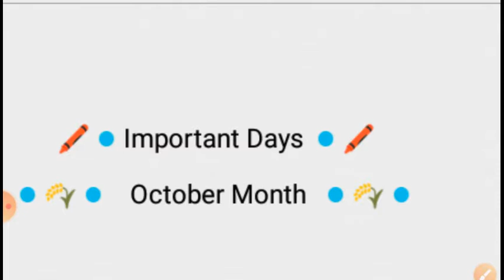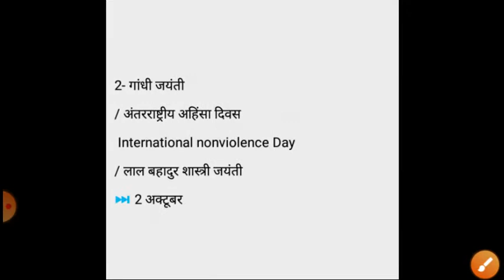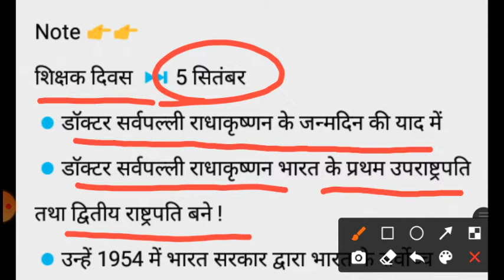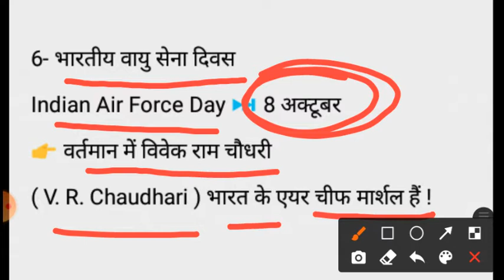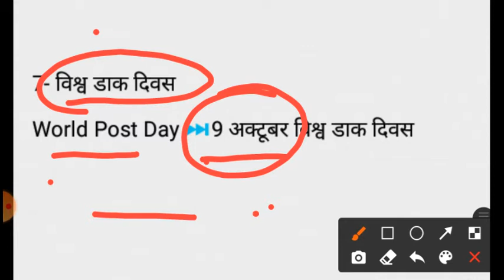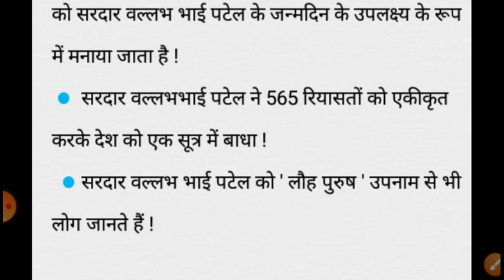विश्व एवं अंतर्राष्ट्रीय दिवस I vishwa and antarrashtriya diwas I static gk by Chandan Kumar Savan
Hi
Welcome to our Utube channel
Teacher Allahabadi

About this vedio - इस वीडियो में अक्टूबर माह में पड़ने वाले प्रमुख राष्ट्रीय एवं अंतर्राष्ट्रीय दिवस  शामिल किए गए हैं जो कि सभी प्रतियोगी परीक्षाओं के साथ-साथ एकेडमी परीक्षाओं के लिए भी अति महत्वपूर्ण है !

International day for older person
world nature day
world teachers day
teachers day
Indian airforce day
world animals day
world students day
united nations day

important links
Gk -